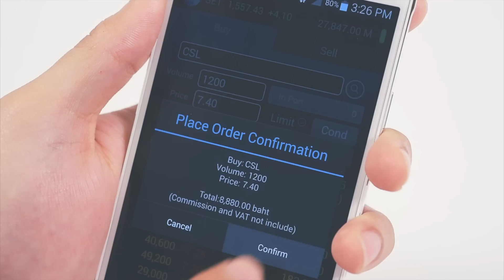Streaming for Android แอพพลิเคชั่นซื้อขายหุ้นและฟิวเจอร์สผ่าน Android ใหม่ล่าสุด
แอพพลิเคชั่นสำหรับซื้อขายหุ้นและอนุพันธ์แบบ Multi-Market ผ่านเครื่อง Android
พัฒนาขึ้นโดยบริษัท เซ็ทเทรด ดอท คอม จำกัด
ครบครันด้วยข้อมูลการลงทุนแบบเรียลไทม์ เพื่อดูข้อมูลประกอบการตัดสินใจ และ ซื้อขายได้ทันท่วงทีด้วย Smart Shortcut
เหนือกว่าด้วย Streaming Widget เพื่อเกาะติดภาวะตลาดฯ และพอร์ตการลงทุนได้ทันทีที่ Home Screen
ออกแบบด้วยดีไซน์อันเป็นเอกลักษณ์ของ Settrade Streaming ให้คุณใช้งานได้ง่ายและคล่องตัว